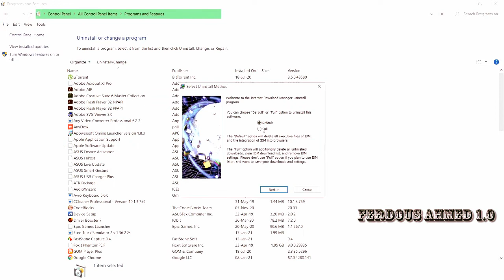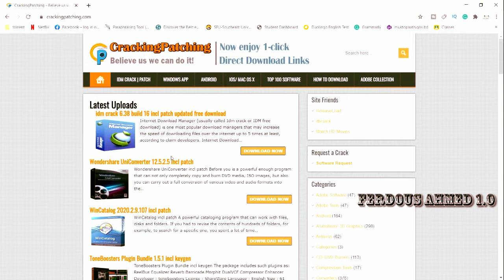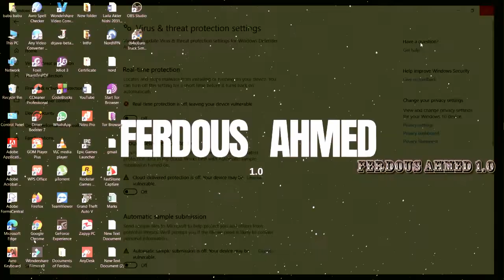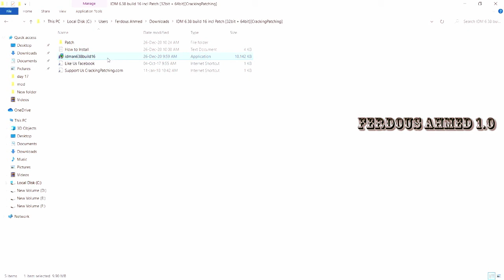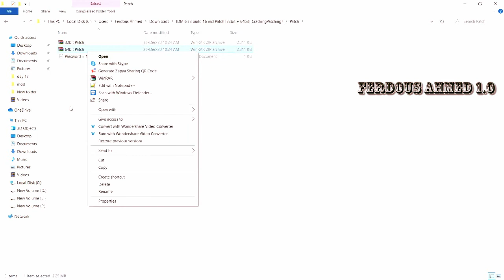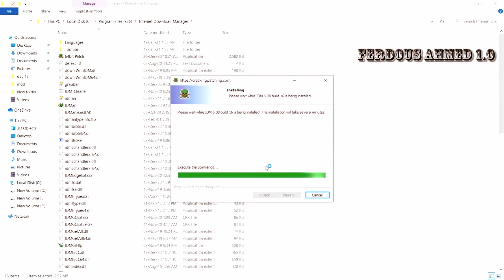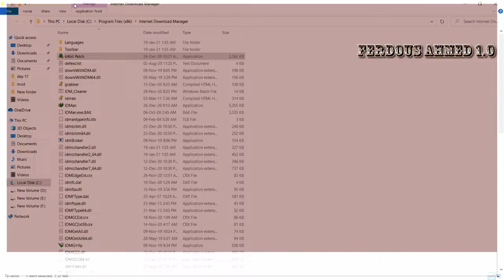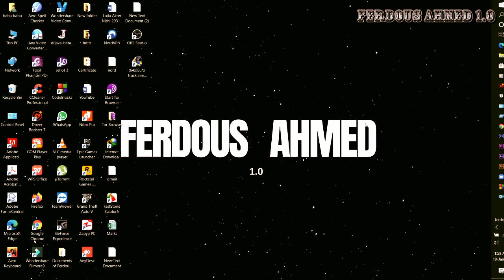How to Download IDM Full Version for LIFETIME | Tutorial 2022 | Ferdous Ahmed 1.0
Welcome to the YouTube channel "Ferdous Ahmed 1.0". Ferdous Ahmed is my name. I'm twenty-four years old. "I love making your videos about my lifestyle, traveling, horse riding and so on," I love doing something I could catch on my camera, which I can share with you. One day I will fulfill my dream Inn Shaa Allah (1M Sub )

Judicial action against those who breach the copyright of the following material submitted would be taken. Ferdous Ahmed 1.0 reserves all rights. This visual and audio aspect is Ferdous Ahmed 1.0's copyright content.
Strictly forbidden is any unauthorized printing. Avoid other ways to copy or repeat the video and aid us in every way that you can support anti-piracy action. Thanks - Ferdous Ahmed 1.0

how to live stream gameplay to youtube,
how to fix obs black screen,
how to download pubg korean version,
how to download audio song,
how to download zoom app in laptop,
how to download vidmate app for android,
how to download idm in google chrome windows 10,
how to download idm extension for google chrome,
how to download idm and add to chrome,
how to download idm in google chrome windows 7,
how to download idm in google chrome windows 8,
how to download idm integration module,
how to download idm using url,
how to download idm extension for opera,
how to activate idm for lifetime in windows 10,
how to activate idm in google chrome,
how to activate idm in windows 10,
how to activate idm in mozilla firefox,
how to access idm in google chrome,
how to activate idm for lifetime in windows 8.1,
how to active idm 2020,
how to activate idm permanently,
how to activate idm in microsoft edge,
how to activate idm in opera browser,
how to activate idm in opera,
idm extension for google chrome,
idm setup chrome,
idm youtube video download problem chrome,
idm not showing on youtube in chrome,
idm download problem with chrome,
idm setup mozilla firefox,
idm not working in google chrome,
idm add to chrome bangla,
idm kivabe setup korbo,
idm setting,
idm extension for mozilla firefox,
idm integration module for google chrome,
idm add on firefox bangla,
idm download bar not showing in youtube,
internet download manager for chrome pc,
internet download manager youtube video download windows 7,
internet download manager add to chrome,
internet download manager not working in windows 10,
internet download manager extension,
internet download manager settings,
internet download manager add to firefox,
internet download manager for android,
internet download manager setup chrome,
internet download manager not show in youtube,
internet download manager speed up,
internet download manager youtube video download setting,
internet download manager install google chrome,
internet download manager not showing in chrome,
latest idm extension for chrome download,
latest idm full,
latest idm full crack,
latest idm serial key 2020,
latest idm serial number 2020,
latest idm integration module for chrome,
idm crack,
internet download manager,
idm,idm serial key,
idm free,
idm serial number,
idm 2020,
crack idm,
idm crack file 64 bit 2020,
idm crack 2020,
idm download,
idm full,
idm extension,
download manager,
idm free 2020,
idm free registration for lifetime in bd,
how to install idm,
idm 6.38,
6.38 build 2,
idm build 2,
6.38,
idm key,
IDM full,
idm preactivated google drive,
IDM new 6.38,